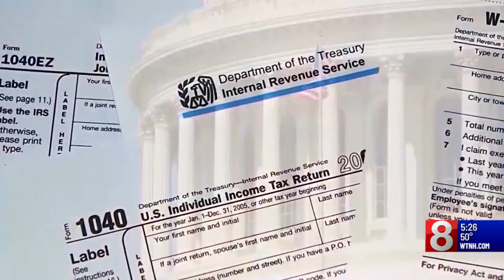Stretch Your Dollar: What to do if you get audited after Tax Day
Tax day has come and gone and now the question remains- What to do if you're selected to be audited? We are Stretching Your Dollar with where to start.